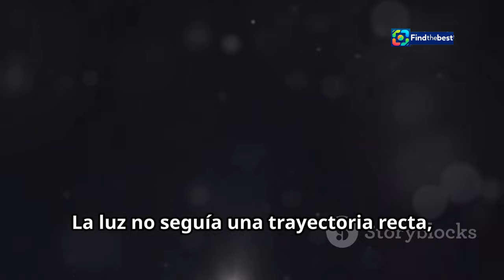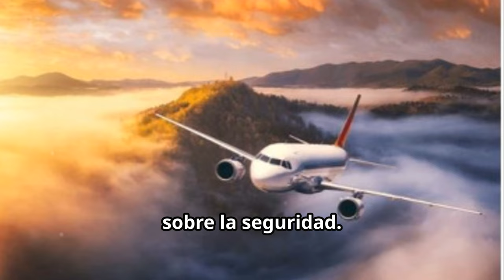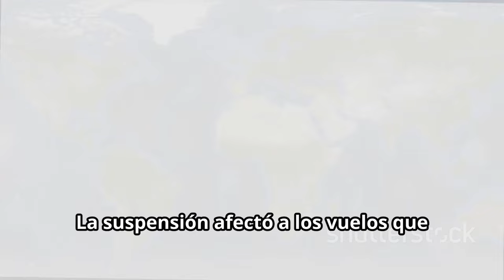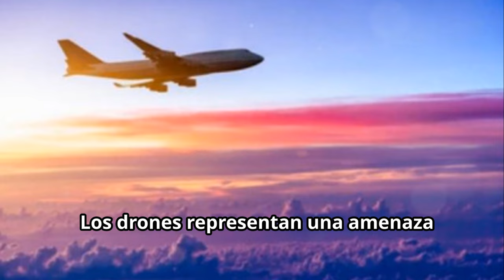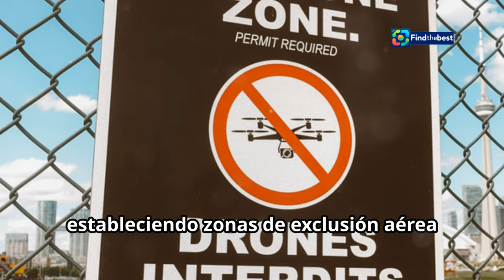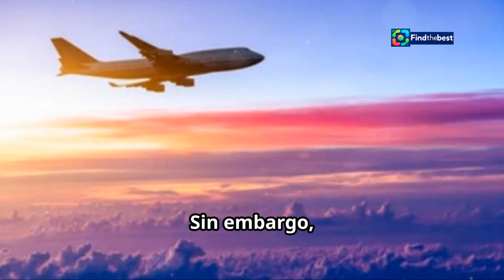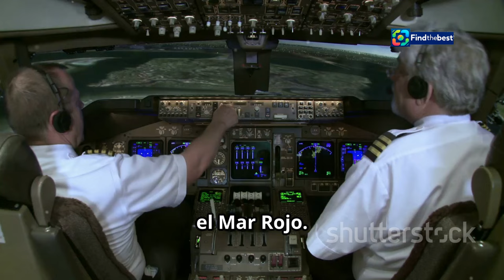"Air France Suspends Flights Over Red Sea After UFO Sighting! ️"